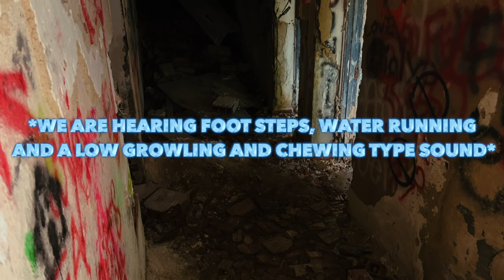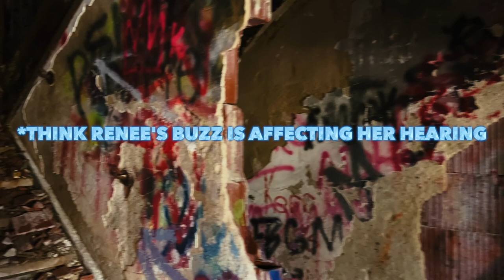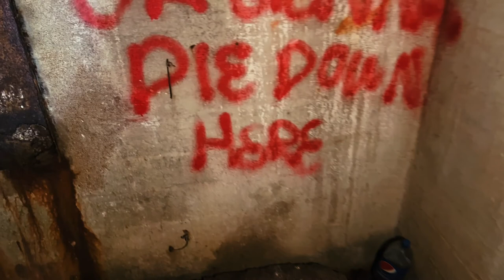Exit 35: Haunted Mental Hospital in Alabama - Old Bryce Hospital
On this exit we explore a long abandoned haunted mental hospital in Alabama. Known as both the Jemison Center and Old Bryce Hospital, this building may still be the home to some of its former residents. Around dark corners and through many cold spots, come with us on this exit as we explore this haunted mental hospital!

Follow us on:
Facebook.com/exittoadventure